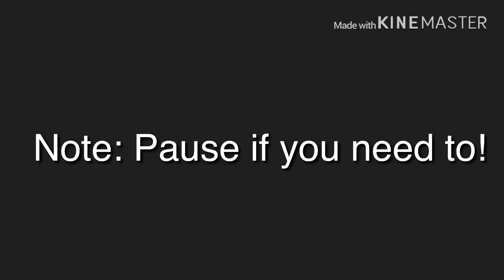Roblox Girl Clothing Codes! | WatermelonGirl1803🍉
Roblox: WatermelonGirl1803

Comment down a 🍉 and a suggestion for my next video for a shoutout!